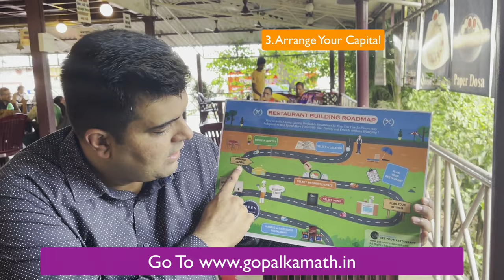Join The Only Step by Step Advanced Restaurant Startup Coaching Program On The Planet.